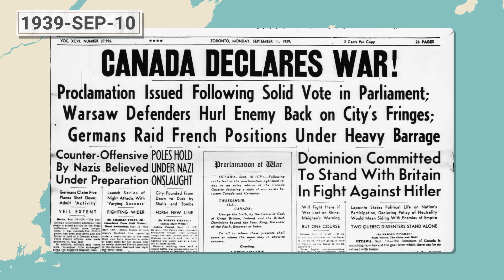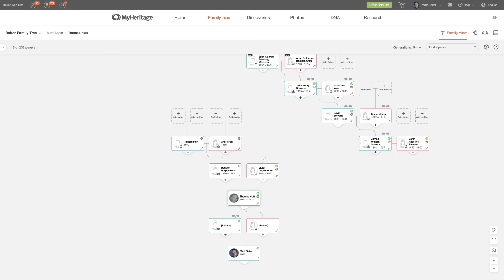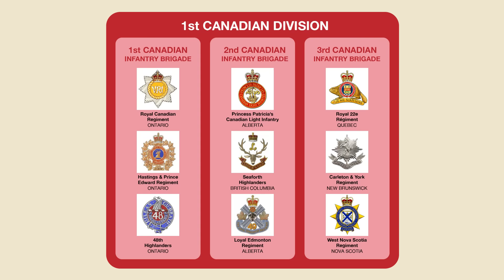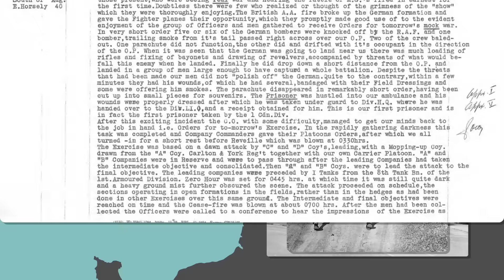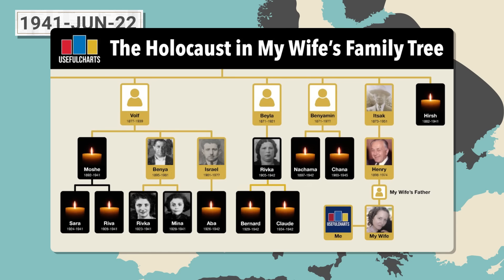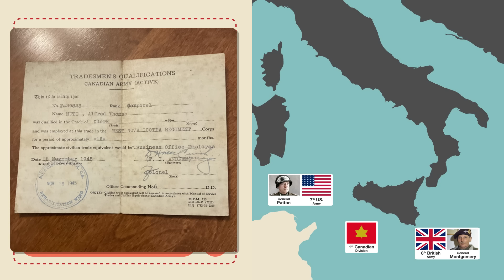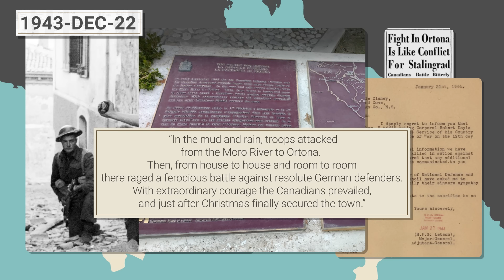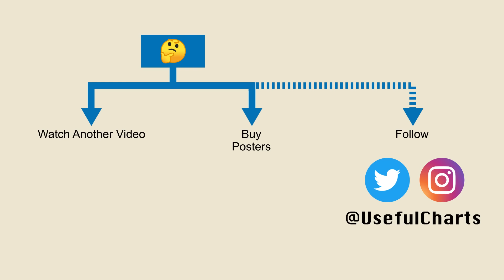My Grandfather in World War 2 | The 1st Canadian Division, West Nova Scotia Regiment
- A History of the West Nova Scotia Regiment by Thomas Randall (1947)
- Documents held by my mother, including notes from talks she had with him during the final years of his life

CREDITS:
Charts & Narration by Matt Baker
Animation by Syawish Rehman
Audio editing by Ali Shahwaiz